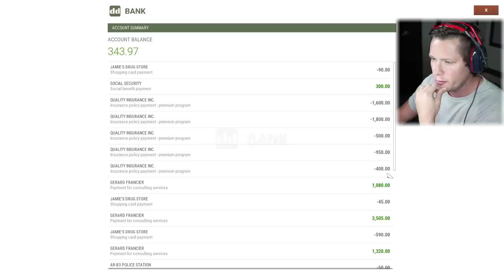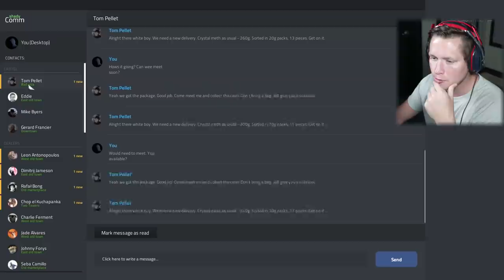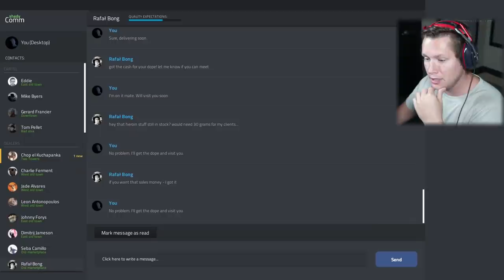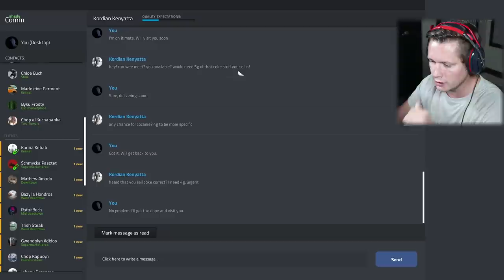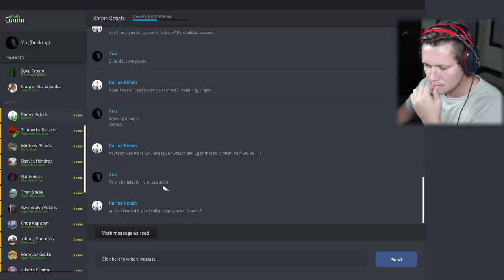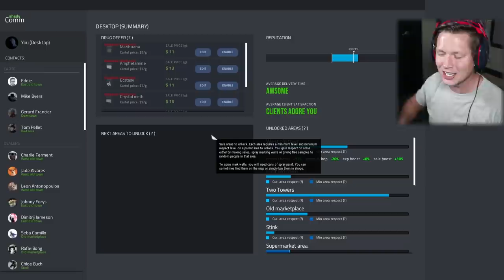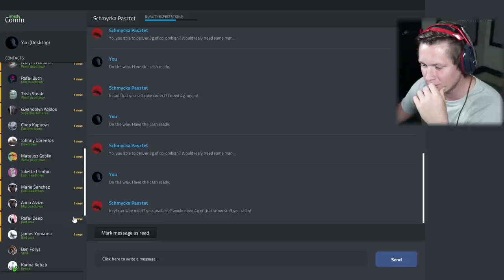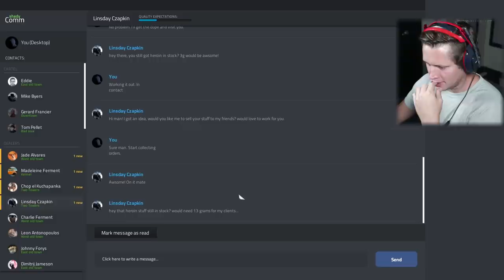AVOIDING A DEA RAID - Drug Dealer Simulator - Part 12